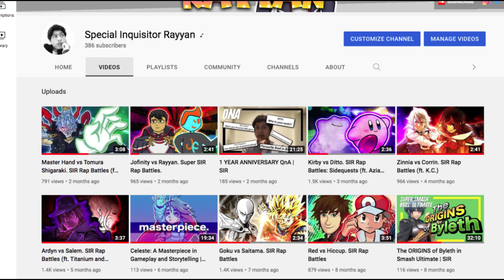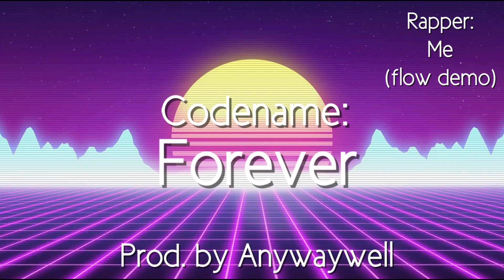Further Channel Updates + Hints & Previews!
16-year-old Asian dude spills the beans.

Special thanks to WAN for drawing incredible art stills for me!

♫ MUSIC USED ♫
Honey by Anywaywell
New Level by Anywaywell
Paranoid by Dansonn
Hot Season by Anywaywell
Blow Up by Anywaywell
Vefam by Kustom
Martyr by Trunxks
Good Day by Anywaywell